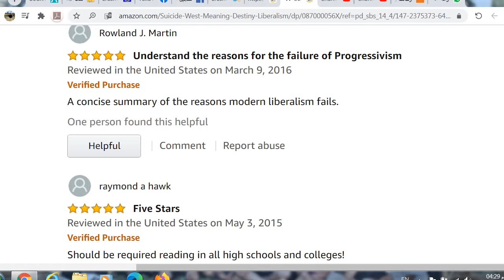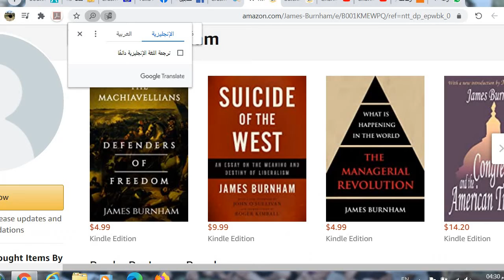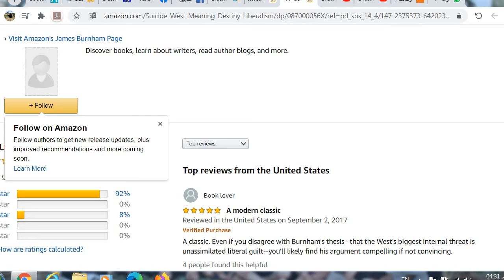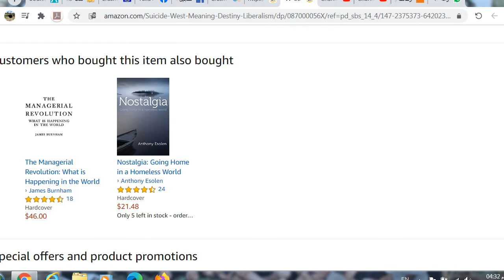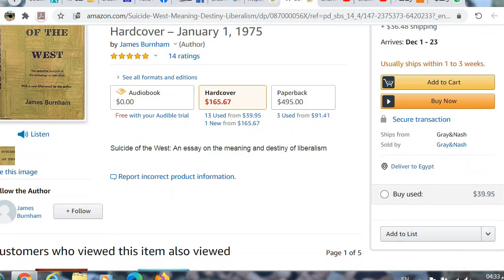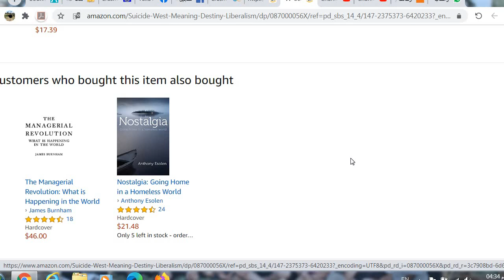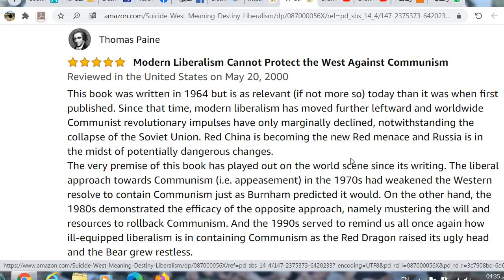Suicide of the West : An Essay on the Meaning and Destiny of Liberalism by James Burnham (Author)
A classic. Even if you disagree with Burnham's thesis--that the West's biggest internal threat is unassimilated liberal guilt--you'll likely find his argument compelling if not convincing.
Check it out
The War We Are In